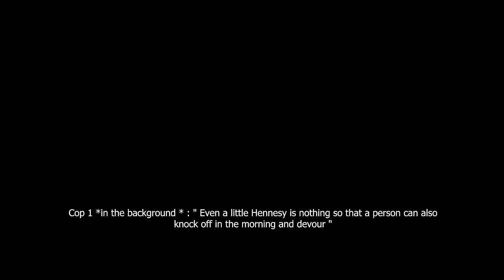Felo Le Tee - Another Episode S1 EP3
Another episode is a peek into the life of Felo Le Tee, The Empire Team & The People Based On The Vision, The Mission & A True Story.

STRICTLY FOR MOTIVATIONAL PURPOSES ONLY.